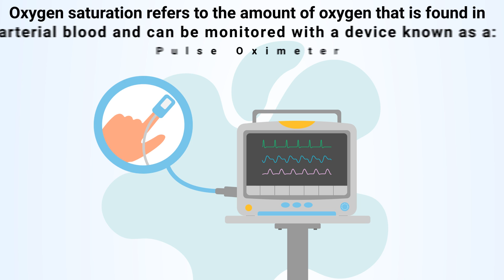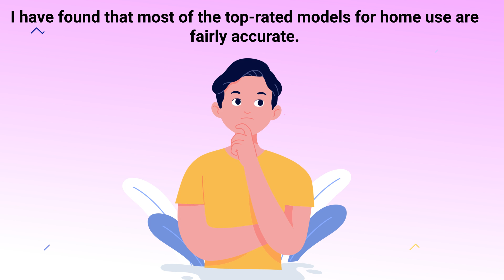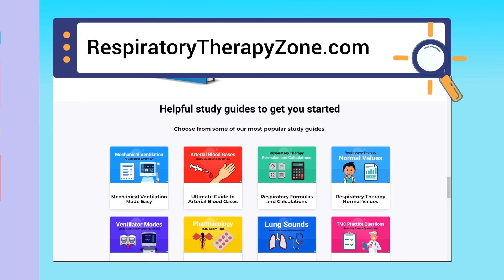How to Monitor Oxygen Saturation Levels at Home ❓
How to monitor oxygen saturation levels at home? What is a pulse oximeter? Watch this video for a brief explanation.

➡️ Oxygen Saturation
As you take a breath in, air enters the lungs, and oxygen is picked up in the hemoglobin of red blood cells. Then it can be transported and distributed to all of the tissues of the body. The organs of the human body require a certain amount of oxygen to function properly.

➡️ Pulse Oximeter
Oxygen saturation refers to the amount of oxygen that is found in arterial blood and can be monitored with a device known as a pulse oximeter. Doctors, respiratory therapists, and other medical professionals use these devices to quickly obtain an accurate assessment of a patient's oxygenation status. These devices can also be used during sports and physical activity, and they can be used in the home setting as well.

➡️ How to Use a Pulse Oximeter
All you have to do is insert your finger into the device and it will be able to measure your heart rate and oxygen saturation level within seconds. The normal oxygen saturation level in adults is 95-100%. If the level falls below 90%, the oxygen saturation level is considered to be low. This is referred to as hypoxemia. If the level continues to decrease below 80% for an extended period of time, it can cause major damage to your organs and result in respiratory or cardiac arrest.

➡️ Monitoring Oxygen Levels
Monitoring your oxygen levels is not a requirement for most people, although if you did want to check, a pulse oximeter device can be purchased from online retailers such as Amazon. Keep in mind that most models are not medical grade and are intended to be for recreational use. Therefore, it's best to check for recommendations from your doctor. I have found that most of the top-rated models for home use are fairly accurate.

⏰TIMESTAMPS
0:00 - Intro
0:06 - Oxygen Saturation
0:34 - Pulse Oximeter